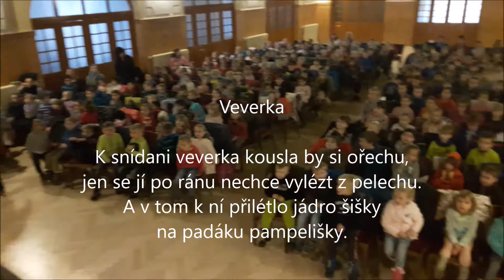Veverka Sušice 15 listopadu 2017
Veverka

K snídani veverka kousla by si ořechu,
jen se jí po ránu nechce vylézt z pelechu.
A v tom k ní přilétlo jádro šišky
na padáku pampelišky.

Sušice – 15. listopadu 2017